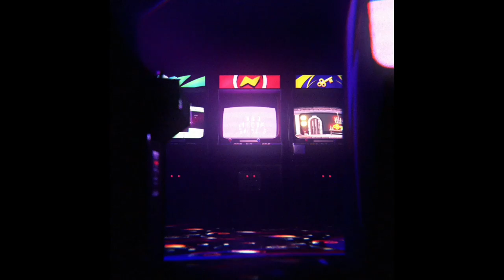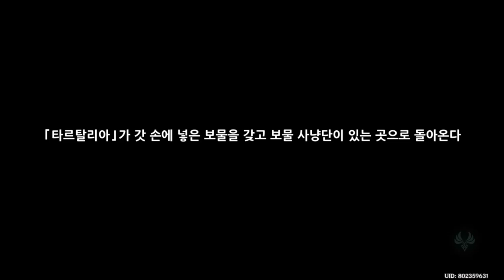경천의 장 제1막 - 원신 Genshin Impact